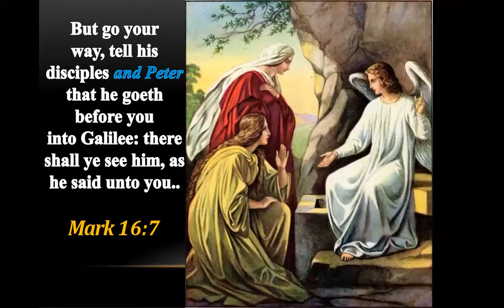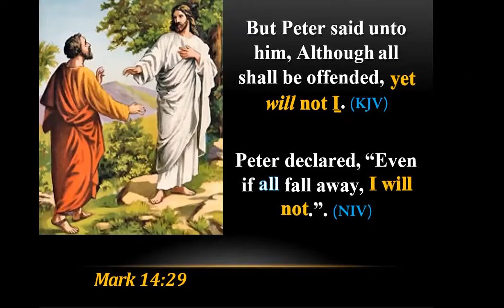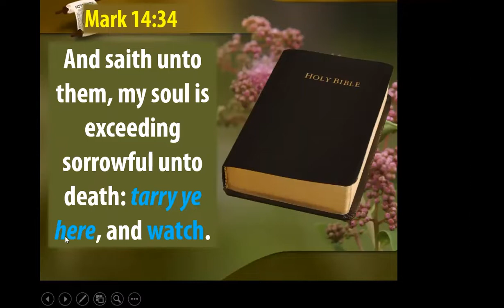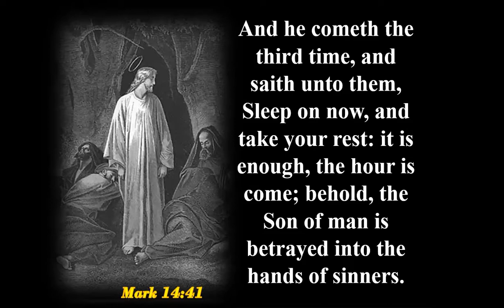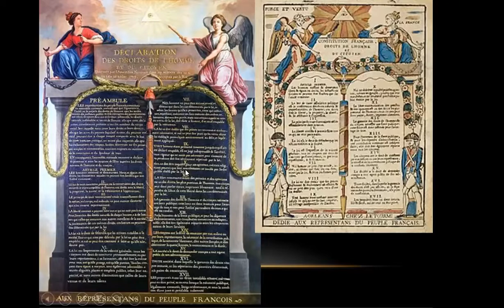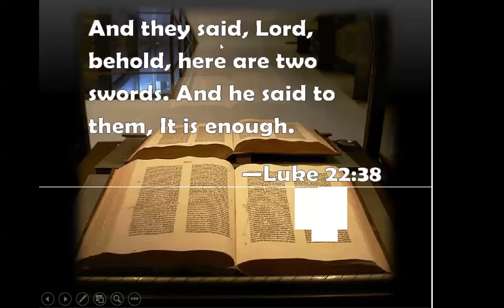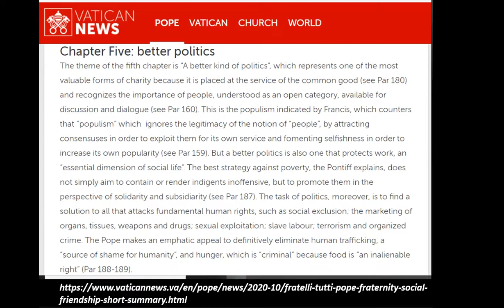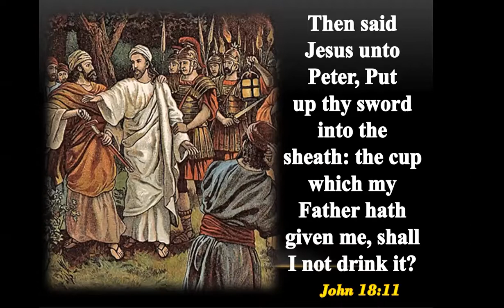Put Back The Sword In The Sheath || Powerful Sermon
KJV Mark 16:7
“But go your way, tell his disciples and Peter that he goeth before you into Galilee: there shall ye see him, as he said unto you.”